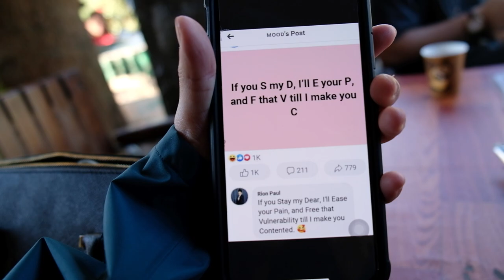Biglaang Baguio trip